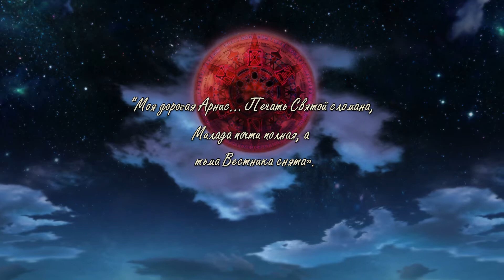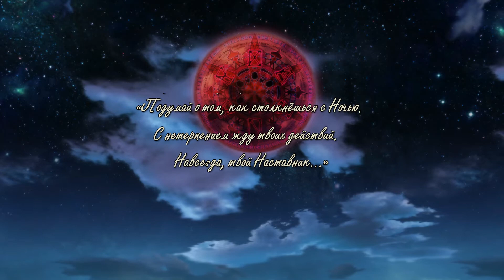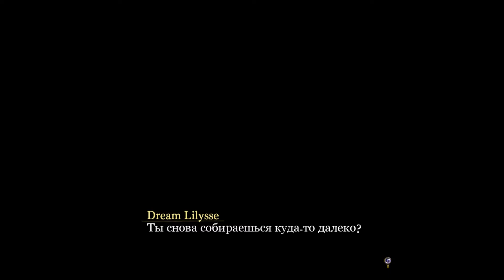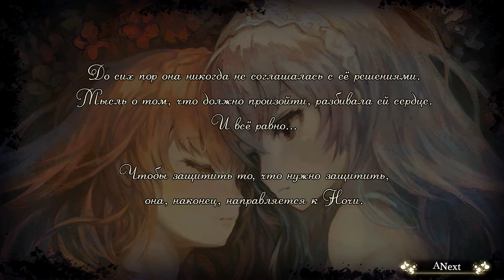Nights of Azure Прохождение на русском #18 Святой рыцарь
Спасти мир или сохранить жизнь одной девушке? Когда-то миром правил Nightlord. И жила в том мире Holy Knight, в чьей власти были Servans, и Saint, кому предназначено было принести себя в жертву Nightlord. Встреча девушек изменила судьбу мира.